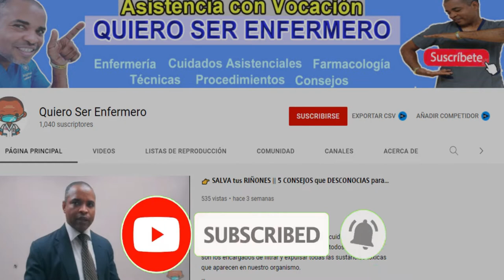¿𝐂ó𝐦𝐨 𝐌𝐄𝐃𝐈𝐑 𝐥𝐚 𝐓𝐄𝐍𝐒𝐈Ö𝐍 𝐀𝐑𝐓𝐄𝐑𝐈𝐀𝐋 𝐬𝐢𝐧 𝐄𝐑𝐑𝐎𝐑𝐄𝐒? | ¿𝐂ó𝐦𝐨 𝐓𝐎𝐌𝐀𝐑 𝐥𝐚 𝐏𝐑𝐄𝐒𝐈Ö𝐍 𝐀𝐑𝐓𝐄𝐑𝐈𝐀𝐋?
La presión arterial es la fuerza que ejerce la sangre sobre las paredes de las arterias, siendo la más alta (presión sistólica) y la más baja (presión diastólica).

Para medir la tensión arterial se necesita un esfigmomanómetro, el cual es una herramienta de precisión para tomar la presión arterial como un signo de vital importancia al momento evaluar un paciente.

👉 𝐄𝐬𝐭𝐚𝐬 𝐒𝐨𝐧 𝐋𝐚𝐬 𝐏𝐀𝐑𝐓𝐄𝐒 𝐝𝐞 𝐮𝐧 𝐄𝐒𝐅𝐈𝐆𝐌𝐎𝐌𝐀𝐍Ó𝐌𝐄𝐓𝐑𝐎 - 𝐐𝐮é 𝐞𝐬 𝐮𝐧 𝐞𝐬𝐟𝐢𝐠𝐦𝐨𝐦𝐚𝐧ó𝐦𝐞𝐭𝐫𝐨?

👉 Estos son 𝗟𝗢𝗦 𝗦𝗜𝗚𝗡𝗢𝗦 y 𝗦Í𝗡𝗧𝗢𝗠𝗔𝗦 de una 𝗙𝗥𝗔𝗖𝗧𝗨𝗥𝗔 𝗔𝗕𝗜𝗘𝗥𝗧𝗔 o 𝗖𝗘𝗥𝗥𝗔𝗗𝗔 | ¿𝗤𝘂é 𝗘𝘀 𝗨𝗻𝗮 𝗙𝗥𝗔𝗖𝗧𝗨𝗥𝗔?

Todo lo que se debe hacer para ayudar a una persona accidentada.